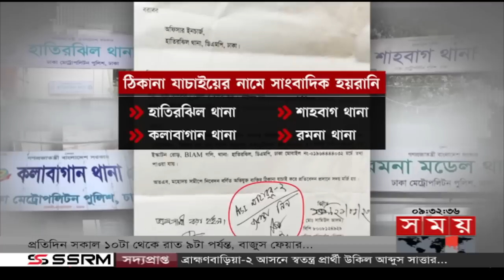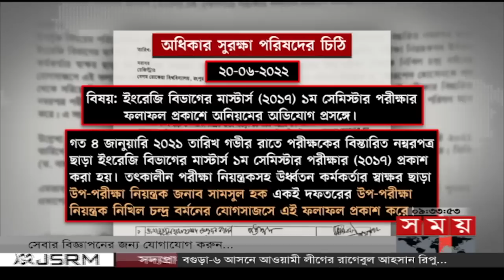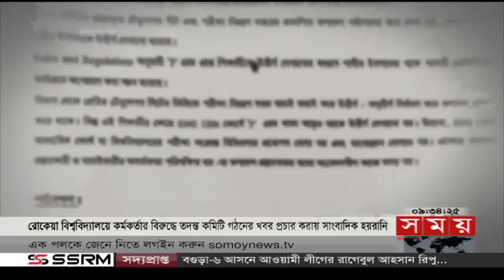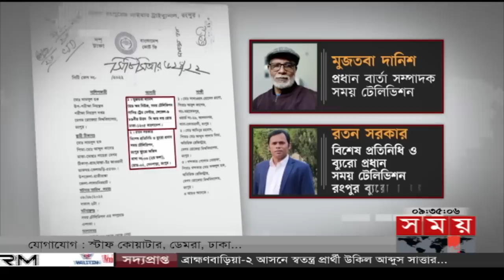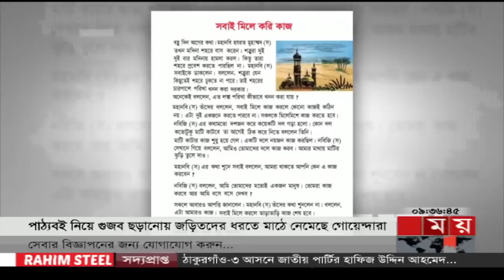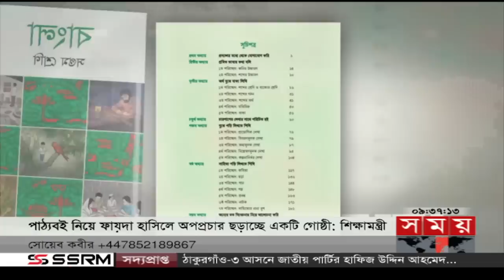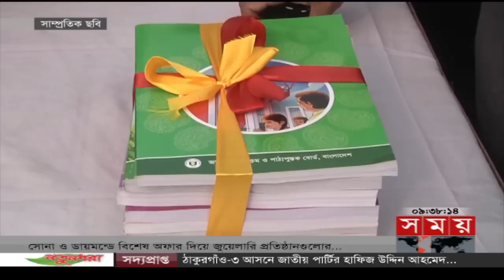রাতের সময় | রাত ৯টা | ০১ ফেব্রুয়ারি ২০২৩ | Somoy TV Bulletin 9pm | Latest Bangladeshi News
Somoy TV: t.ly/Se1z
Somoy TV Bulletin: t.ly/iqIq
Somoy Entertainment: t.ly/3dWC
Somoy Sports: t.ly/iASp
SOMOY TV ISLAMIC: t.ly/zU6a

Somoynews.tv: t.ly/Y7ab
খেলার সময়: t.ly/xJ5H
সময়ের গল্প: t.ly/EW3M
এ সময়ের বাণিজ্য : t.ly/m3ir

Groups:
Somoy TV (Official)✅: t.ly/ajiO
Somoy Entertainment✅: t.ly/8CLh
Somoy Business✅: t.ly/4xaJ